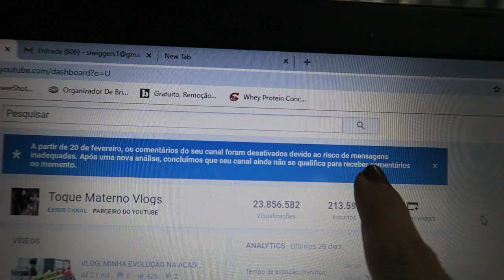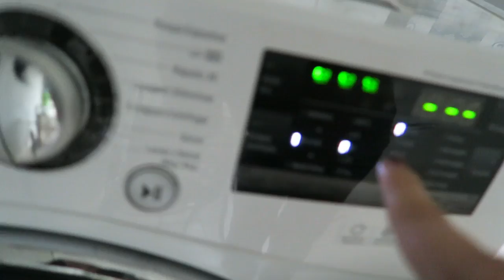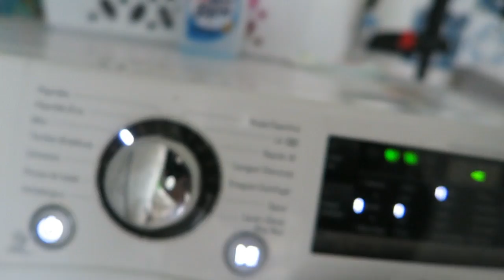NOTA BAIXA | FICARAM DE CASTIGO | Toque Materno Vlogs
SOBRE O VLOG DE HOJE☟
No vlog de hoje falamos sobre a nota baixa na escola da Rafa e como ela se colocou de castigo, não só a Rafa que ficou de castigo, mas o Thor tbm andou aprontando e ficou de castigo. Thor é da raça American Bully, uma raça muito forte e temos que ter pulso firme e sempre lembrá-lo do lugar dele na família. O Gabriel quis escolher um look para ir para a escola.

☛ Meu nome é Sirlene , sou casada com o Dann e somos pais de uma adolescente chamada Rafaela 13 anos e de duas crianças, Gabriel e Helena que são gêmeos e estão com 4 anos. Compartilho meu dia a dia de mãe, minha realidade, nossa rotina aqui em casa, rotina com os gêmeos e como mãe de adolescente... enfim nossa história. Superamos alguns momentos difíceis, entre eles, a perda do nosso filho Nathan com 1 ano, por conta de uma pneumonia... na verdade, ainda estamos superando isso e compartilho nossa luta e nossa história, na esperança de dar esperança à quem nos acompanha. Deus é bom o tempo todo!